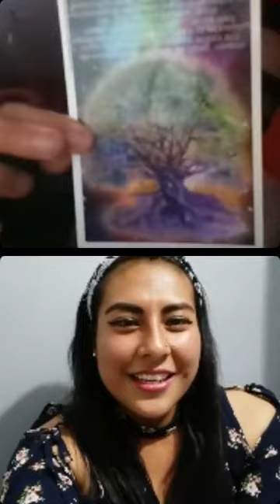Entrevista a Alexa Navarro en el Programa La Loca Te Escucha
Entrevista a @alexaa.navarro en el Programa La Loca te escucha

Actriz de doblaje mexicana

Programa 342

La voz de mundi en duki hannah en larazondeestarcontigo susiesalmon en desdemicielo chase en tinkerbellylabestiadenuncajamas janinelindo en elcuentodelacriada charlie en fearthewalkingdead nancywheeler en strangerthings amy en bananasenpijamas lizallan en marvelsavengers videojuego.

Y muchos más. No te lo pierdas 💋